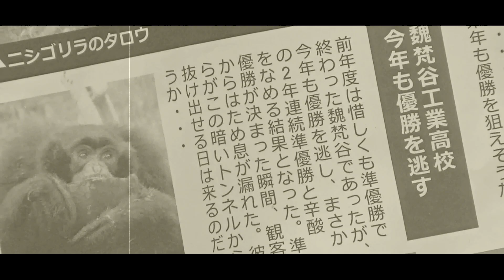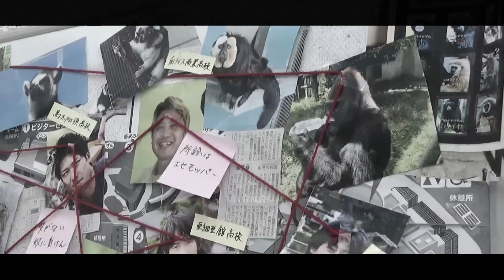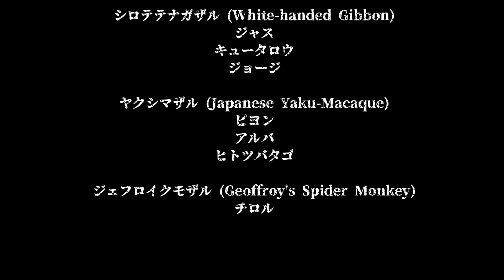第3回(2019)甲子猿チーム紹介「魏梵谷工業高校」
『不良チームが努力して、数々の強豪校を打ち破り優勝する』っていうドラマみたいな展開、そろそろやらせてくれてもいいんじゃないですか？

第3回（2019）甲子猿 7/13（土）開幕！